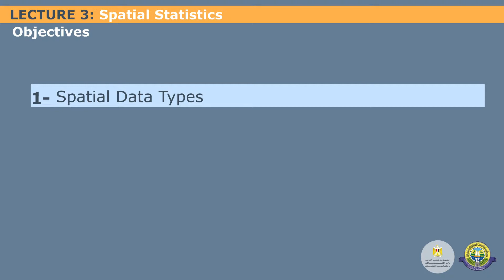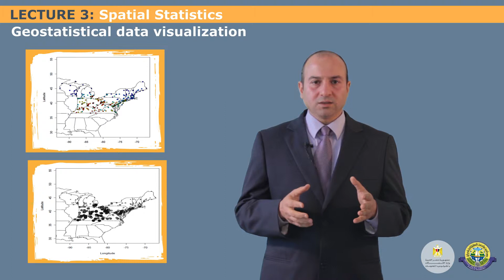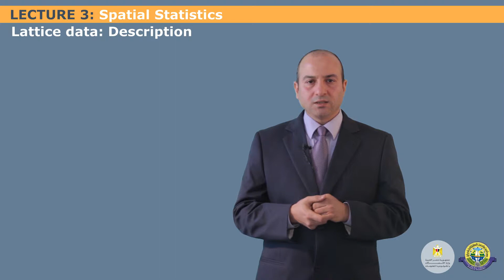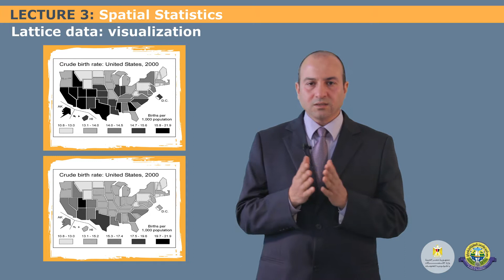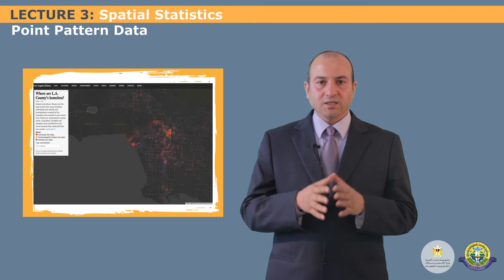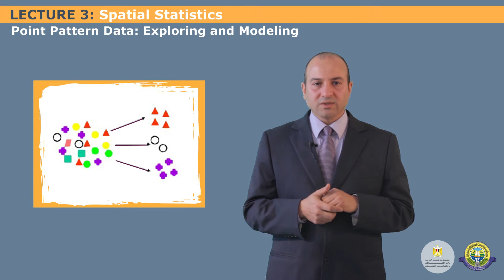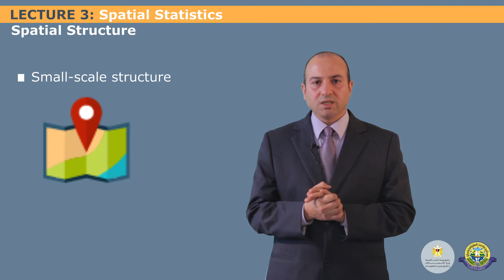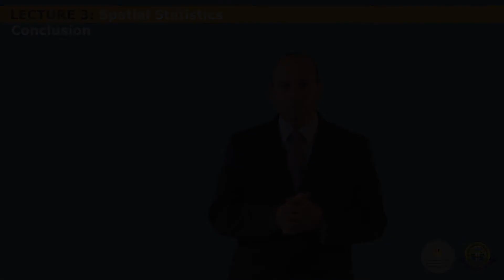Lecture 3: Spatial Statistics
Downloadable Material, Extra Readings, Activities, Quizes and Exams
To Download Course Questions
Pre Quiz